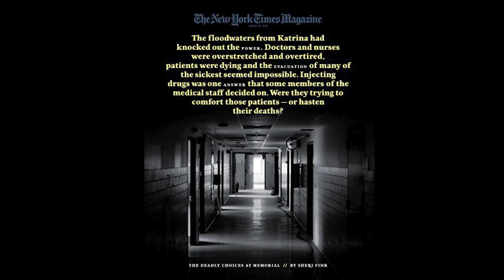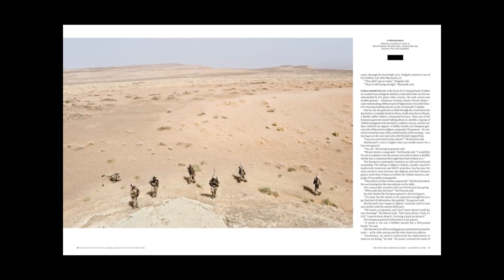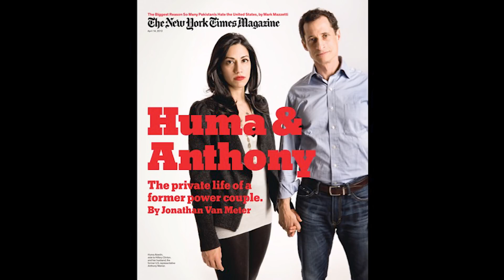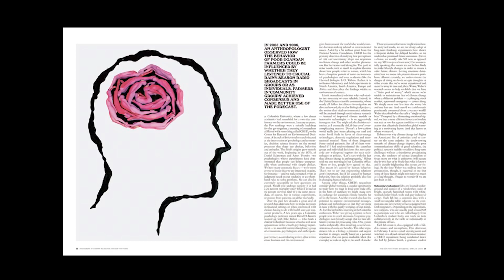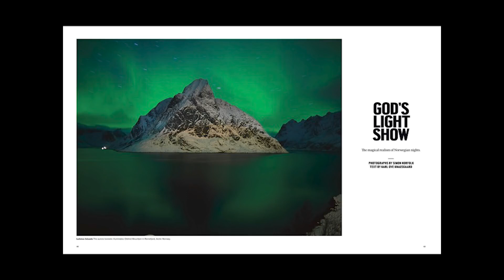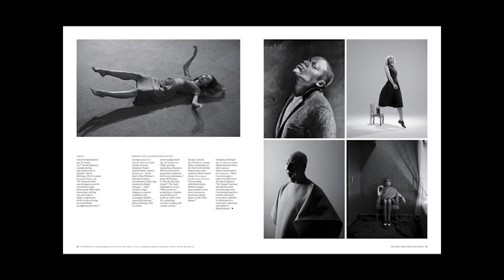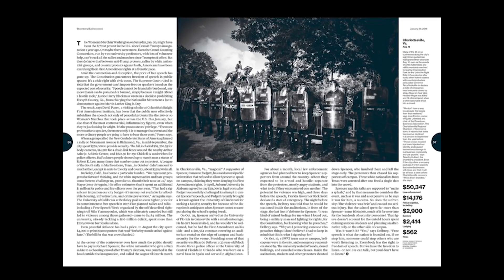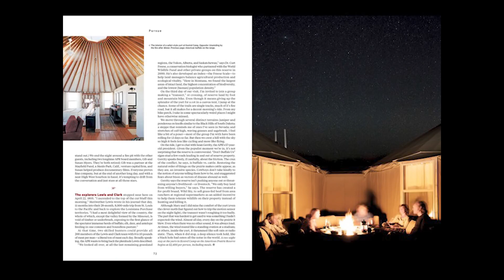The Way I Learned To Be A Photo Editor | A Talk By Clinton Cargill - Director Of Photography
Clinton Cargill works as a director of photography at Bloomberg Businessweek and Bloomberg Markets magazines. Since joining Businessweek in 2014, the magazine's photography has been recognized by American Photography, The Society of Publication Designers, Pictures of the Year International, Photo District News, Creative Review, The New York Press Club and National Magazine Awards. In his talk, he will share an overview of recent projects and the photographers who brought them to brilliant completion.

About Speaker: Clinton Cargill is a National News Visual Editor at The New York Times. Clinton is an experienced journalist and creative leader, having been the Director of Photography at Bloomberg and the Visuals Director at Vanity Fair.  Clinton was the photo editor at The New York Times Magazine since 2006, producing amazing images for covers, photo essays, and special issues, as well as video and multimedia for the Magazine online. Working closely with the NYTMag‘s legendary photo director Kathy Ryan (by magazine law, any mention of her name must be preceded by the word ‘legendary’), Clinton helped create the World Cup issue and “A Game of Shark and Minnow,” a cover story and multimedia piece that was a finalist for a National Magazine Award and was nominated for a News & Documentary Emmy.